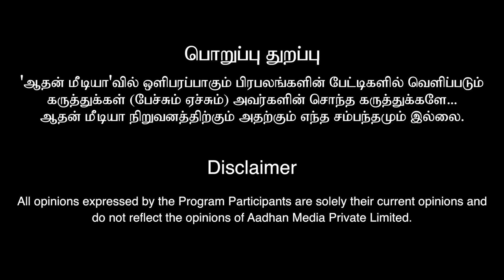வீரப்பன் Vs அதிரடிப்படை சண்டைகளும், சித்தரவதைகளும்-விவரிக்கும் முகில் | மெய்ப்பொருள் காண்பதறிவு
வீரப்பன் Vs அதிரடிப்படை சண்டைகளும், சித்தரவதைகளும்-விவரிக்கும் முகில் | மெய்ப்பொருள் காண்பதறிவு | Aadhan Tamil